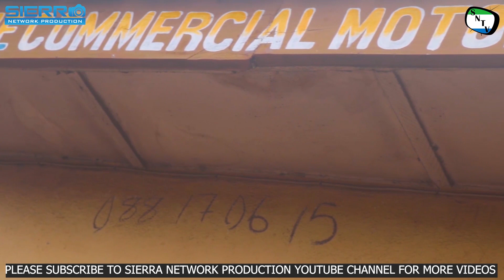Best Of 2020 Talk To The Camera - Bike Riders Series 1 - Sierra Leone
Sierra Network Talk To The Camera is a brand new TV Series where the team will give people chance to give their views in things that are affecting them and their communities. A Compilation Of 2020 Talk To The Camera Best Episodes